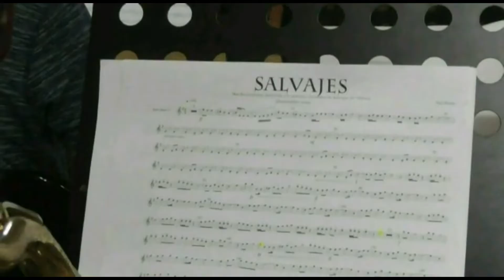Salvajes (Marcha Cristiana) Paco Baenas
"Salvajes" - Paco Baenas Pontes

Banda: Societat Musical Lira Orxetana
Director: Enrique Montesinos Parra

Marcha Cristiana dedicada a la escuadra “Salvajes” de Villena en 2014.

La Marcha mantiene el estilo y representa la peculiar forma de desfilar de esta mítica y condecorada escuadra especial villenense fundada en 1954, que pasará a la historia como una de las más antiguas y longevas que todavía se mantienen activas en las fiestas de esta localidad.

Esta grabación es parte del "Making-of" de la grabación "Terra de llimes".

Wind Band: Societat Musical Lira Orxetana
Conductor: Enrique Montesinos Parra

Christian March dedicated to the "Salvajes" squad from Villena in 2014.

The March maintains the style and represents the peculiar way of parading of this mythical and decorated special squad from Villena, founded in 1954, which will go down in history as one of the oldest and longest-lived that still remains active in the festivities of this town.

This recording is part of the "Making-of" of the recording "Terra de llimes".